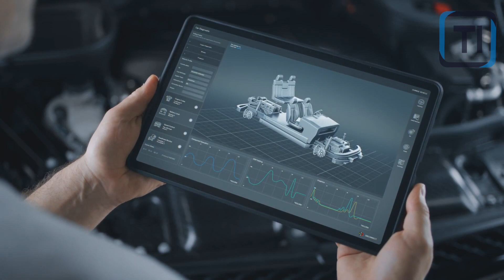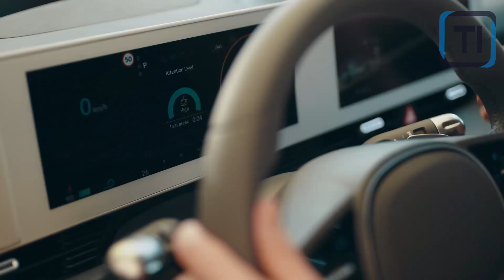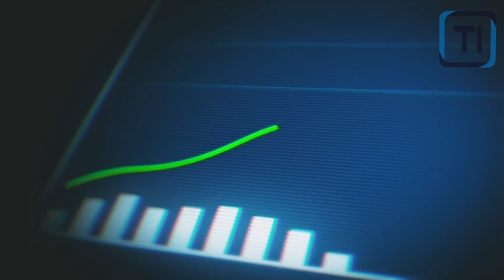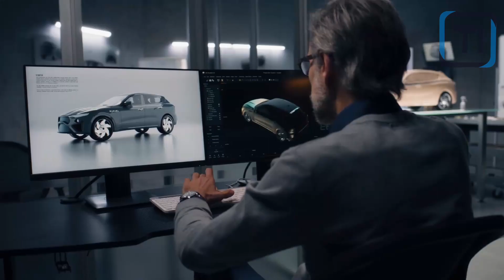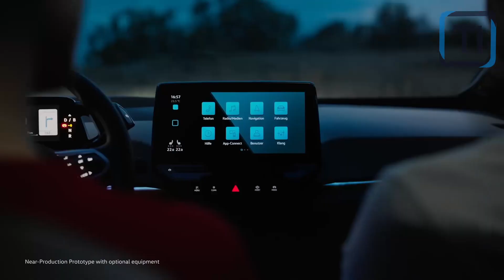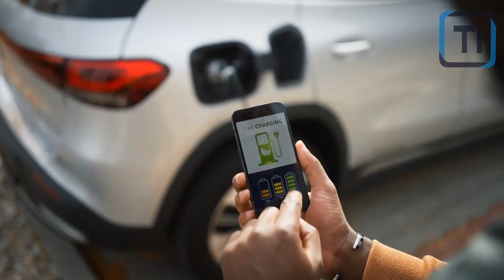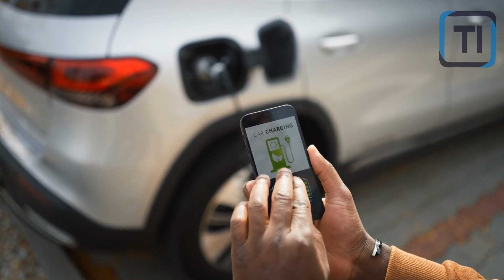HUGE NEWS! Ford Slows Its Push Into Electric Vehicles To Focus on Hybrid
Get ready for some auto industry-shattering news! In this video, we dive into the details of Ford's monumental shift away from electric vehicles and towards hybrids. What does this mean for the future of EVs and Ford's place in the auto market? Find out in this shocking report on Ford's change of heart towards EVs!

If you're an auto enthusiast, don't miss out on this critical analysis of Ford's unexpected decision.